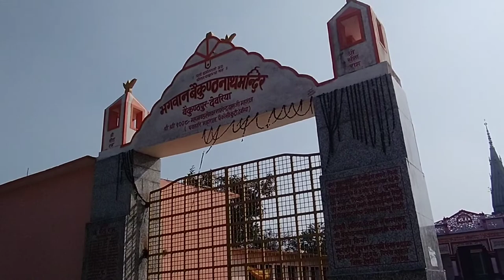My First Vlog || My First vlog in market || my first vlog on road || Deoria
Hi Friends this is going to be my First vlog.

Shri Ram
Shri Krishna
my first vlog
my first
my first vlog viral
vlog
vlogs
Deoria vlogs
Gorakhpur vlogs
UP vlogs
vlogs of village
sandesh vlogs
yadav
yaduwanshi
yaduvanshi
yadav status
ahir status
ahir
salempur vlogs
gorakhpur market
gorakhpur ramgarh tal
gorakhpur taramandal
Deoria sonughat
mohaddipur
gorakhpur railway station
gorakhpur Junction
gorakhpur bus stand
Deoria railway station
chauri chaura
gauri bazar
baitalpur
reliance petrol pump
reliance jio
sultanpur
pratapgarh
siddharthanagar
santakabir nagar
moto vlogs
first moto vlog
moto
vlog of
of
is
am
are
what
where
and
how
which
vlogger
vlogs new
new vlogs of sandesh
new vlogs of
sitaram vivah
noonkhar
khookhundu
gorakhnath
gorakhpur cant
ticket book
online
online ticket
spendor
spendor plus
hero
hero splendor plus
hero honda
hero honda spendor plus
passion
new passion
new passion pro
hero passion bs 6 bike
bike
bikes
duke moto vlog
haldwani
gd goenka
ram nagar karjaha
kushmi
kushmi jungle
golghar
bargadwa
please viral my vlog